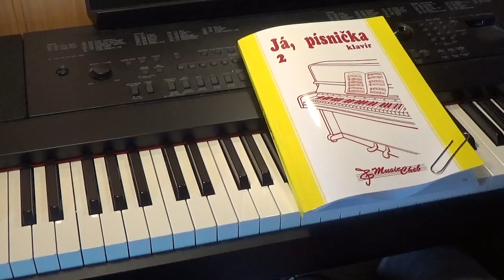V ŠIRÉM POLI STUDÁNEČKA lidová JP2 str. 29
dvojka 2022 / 43
42.V Hodoníně za vojáčka 41.Už mně koně vyvádějí 40.Teče voda, teče 39.To ta Helpa 38.Tancuj, tancuj 37.Pode mlejnem 36.Sedlák, sedlák 35.Sedí sokol na javori 34.Pij, synáčku, pomaloučku 33.Prídi ty, šuhajko 32.Nezacházej slunce 31.Petrovický zámek 30.Nedaloko od Trenčína 29.Javorním, Javorník 28. Na tých panských lukách 27.Lásko, bože, lásko 26.Na břehu Blanice 25.Moravo, Moravo 24.Mikulecká dědinav